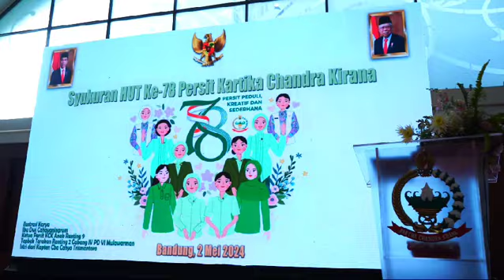Acara Syukuran HUT ke-78 Persit Kartika Chandra Kirana Tahun 2024.